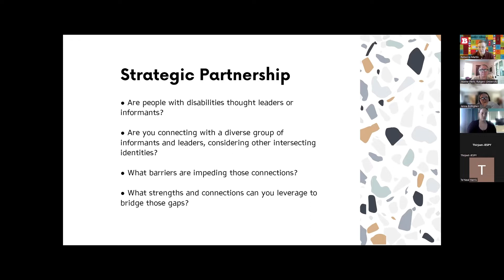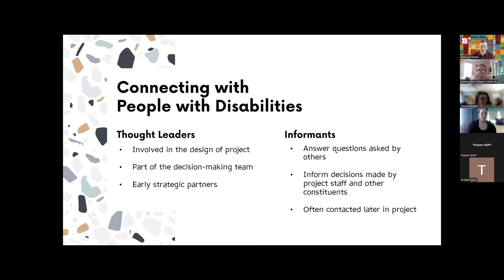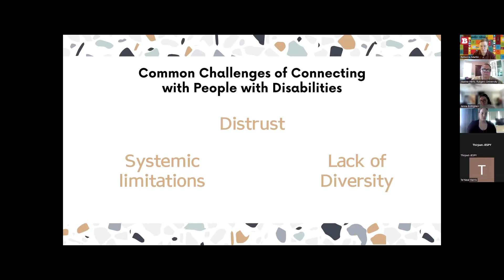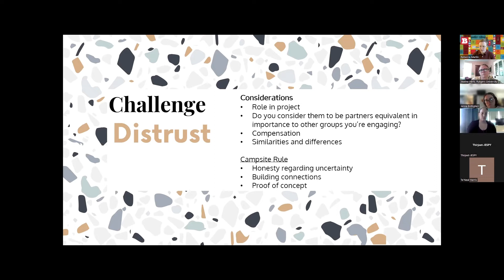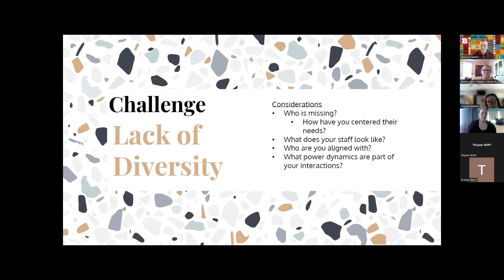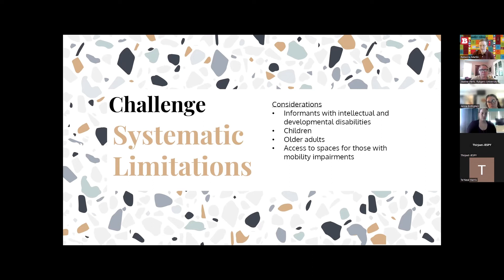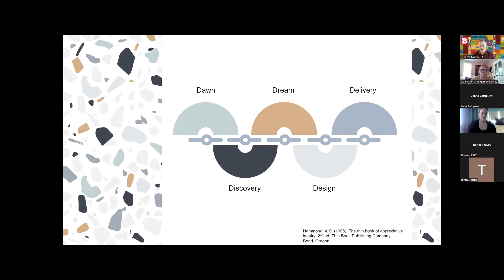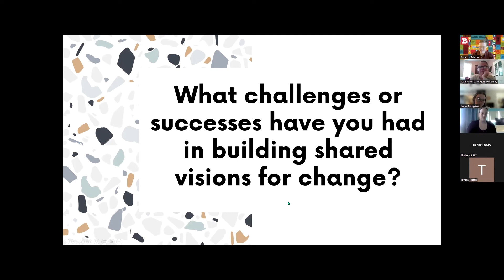Strategic Partnership and Planning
A discussion of ways in which to ensure organizations are strategically forming networks that will strengthen their disability-inclusion work, while also staying true to the disability mantra “nothing about us without us.”